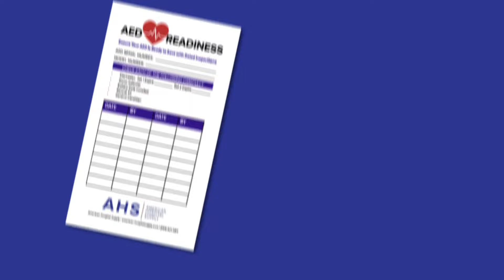AHS AED Cabinets